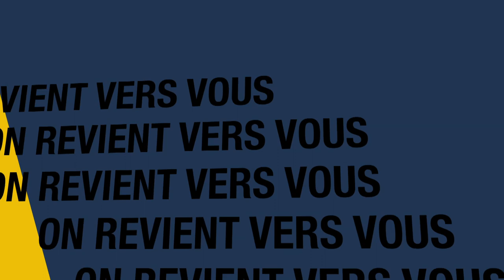A. Chaboche : "Ce que je sais du management, je l’ai appris chez les scouts"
Chaque semaine, David Abiker parle entretien d'embauche avec une personnalité. Aujourd'hui, Adrien Chaboche, secrétaire général de l'Union des Eclaireuses et Eclaireurs Unionistes de France nous révèle les secrets de management du scoutisme.